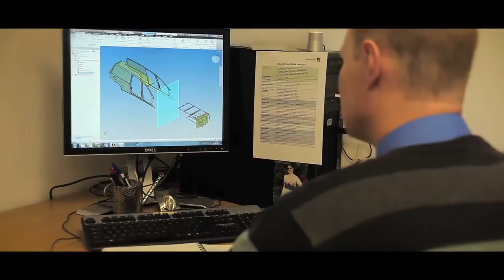Coleman Milne Presentation Video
This 'behind the doors' production, filmed at the company's headquarters in Westhoughton, shows the whole production process along with the used vehicles sales showroom and the offices.